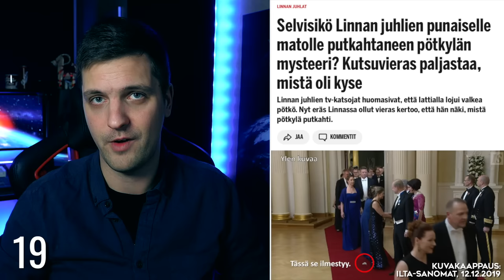50 IHMEELLISTÄ FAKTAA LINNAN JUHLISTA 🇫🇮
Itsenäisyyspäivän vastaanottoa eli linnan juhlia on Suomessa järjestetty vuodesta 1919 saakka. Joka vuosi suomalaiset kokoontuvat televisioidensa äärelle nauttimaan pukuloistosta, vieraista ja juhlatunnelmista. Tänään Suomen 106-vuotisen itsenäisen taipaleen kunniaksi sukelletaan videolla viiteenkymmeneen ihmeelliseen faktaan linnan juhlista!

AIKALEIMAT:
00:00 Johdato
01:08 Faktat
14:23 Loppusanat

Kannen kuva: Juhani Kandell / TP Kanslia. Muokkaukset Ville Mäkipelto.